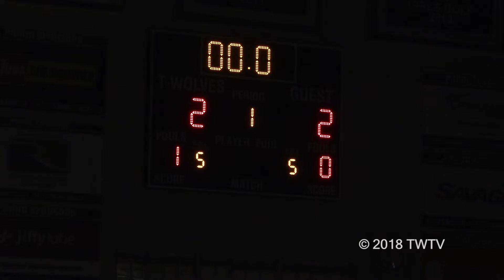2018 Ping Pong Championship Match - 9 February, 2018 - Timpanogos High School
Annual Championship Ping Pong Match at Timpanogos High School.

Over 50 students compete yearly in a single elimination competition for the coveted award determined at the final match played during the annual Winter Sports Assembly at Timpanogos High School in Orem, Utah.